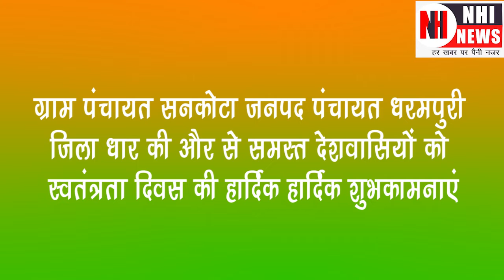ग्राम पंचायत सनकोटा की और से समस्त देशवासियों को स्वतंत्रता दिवस की शुभकामनाएं